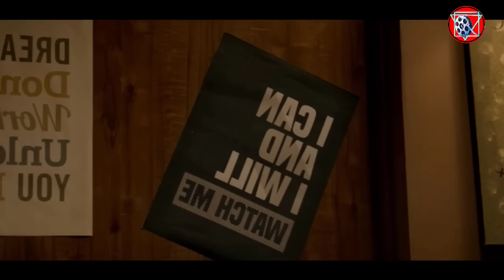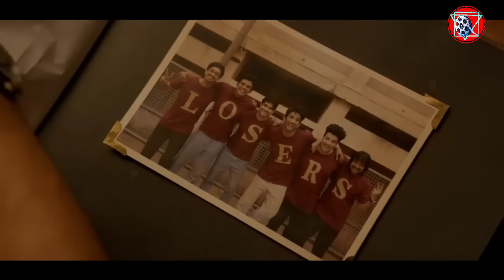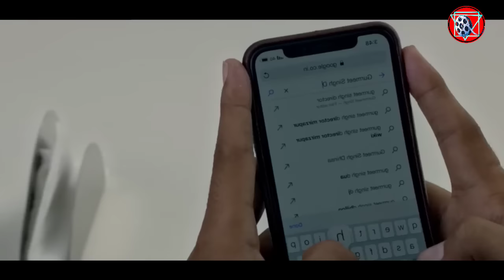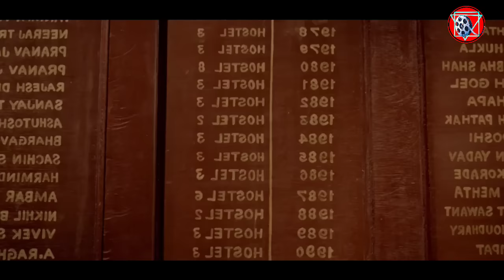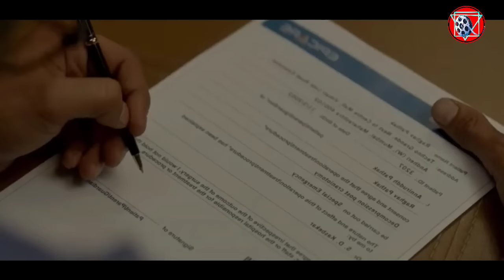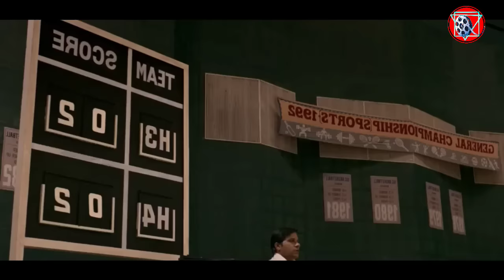লুজার হয়েও বিজয়ী। এক হেরে যাওয়া বিজয়ীর গল্প। Movie Explained In Bangla.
[ গল্প সম্পর্কিত ] __________________________________
সুইসাইডের অর্থ কি বলতো। বলতে পারবে তুমি? আমিই বলছি ধংস। এক ছেলে তার পরিস্থিতিকে মানতে না পেরে নিজের এই ধংসের পথটাকে বেছে নেয়। কিন্তু তার কপালে হয়তো মৃত্যু নমক অনিবার্য বিষয়টা।  একটু দেরি করে আসবে এমনটা লিখা ছিলো। তবে এই বাচা এবং মরার মাঝের সময়টায় সে তার জীবনকে এমনভাবে উপলব্ধি করেছিলো। যেখানে মৃত্যুও তাকে বলছে তুই তো আমার সাথেও পল্টি নিয়ে নিলি। সুসান সিং অভিনিত এক সিনেমার প্রেখখাপট বলছিলাম তোমাদের। তবে এমন কি বিষয় যেটা তার চিন্তাখমতাকেই পাল্টে দিয়েছিলো? হ্যা সেটাই জানতে চলেছো আজকের গল্পে। তো চলো যাওয়া যাক আজকের গল্পের গভীরে।

Dubbing movie
Indian hindi movie in bangla
New movie bangla dubbed
New movie
Indian new movie bangla dubbed
Dubbed bangla film
Explained in bangali
south indian full movie explained in bangla movie bangla dubbed
Telugu story in bangla
south indian movie explained in bangla
mystry movie explained In Bangla
indian movie story in bangla